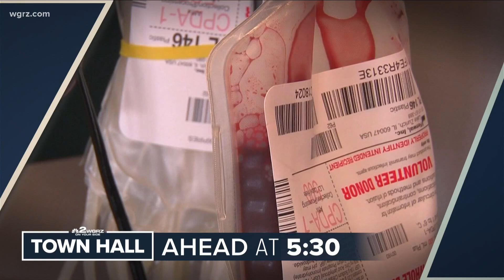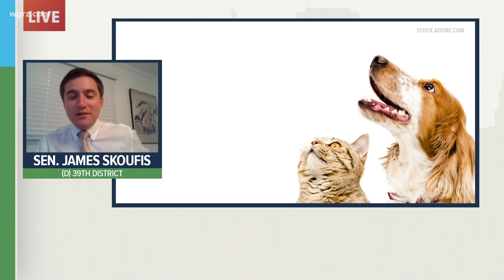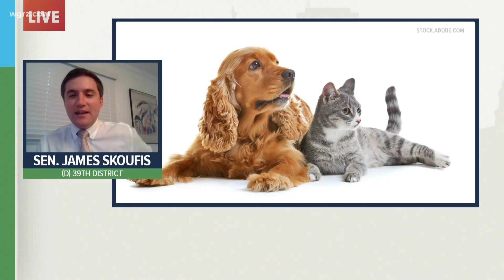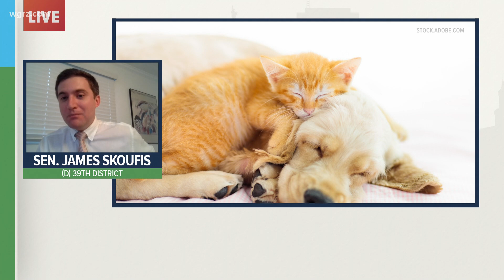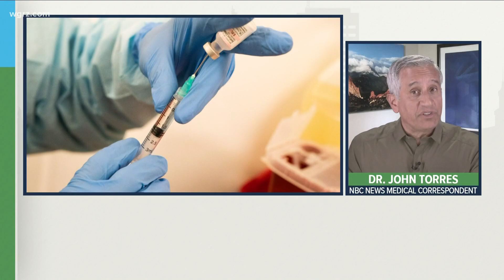Wednesday Town Hall: NYS Senator James Skoufis discusses dog bills in Albany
State Senator James Skoufis joined the 2 On Your Side Town Hall to answer some questions about the bill who gets the family pet when a divorce happens.